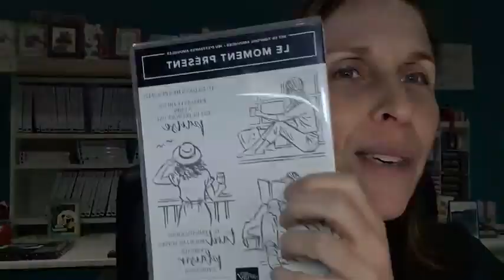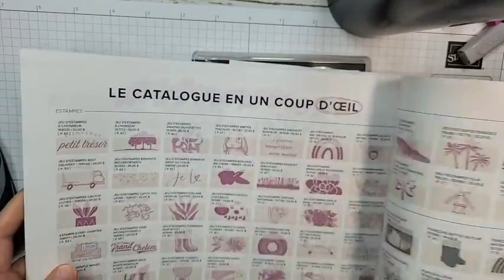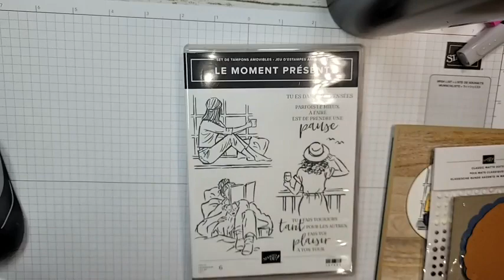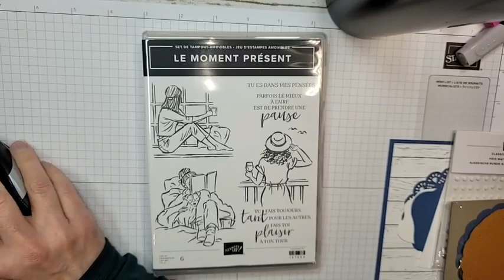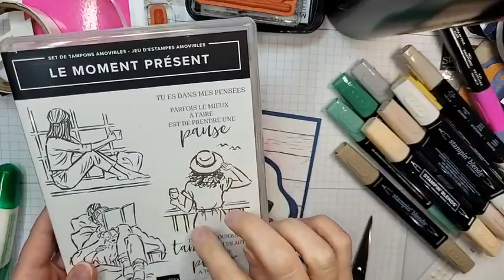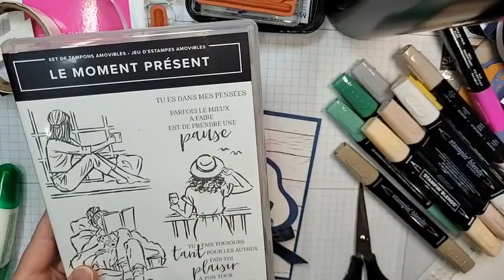Carte réconfortante Stampin' Up!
Dans mon Facebook live d'aujourd'hui, j'ai fait une carte avec le jeu d'estampes Le moment présent du mini-catalogue janvier-juin 2022, mon jeu préféré pour l'instant.

Pour commander sur ma boutique en ligne en décembre, cliquez sur ce lien

*Pour vous inscrire à mon infolettre et recevoir un tutoriel gratuit